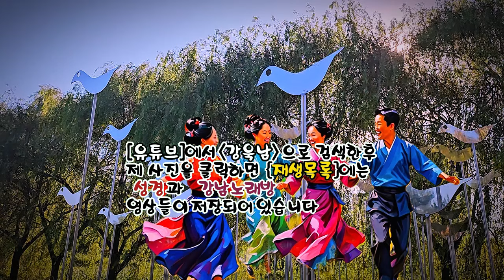진또배기 (이찬원 노래) (노래방 가사) ✠ 강욱남 (루치오) 영상편집